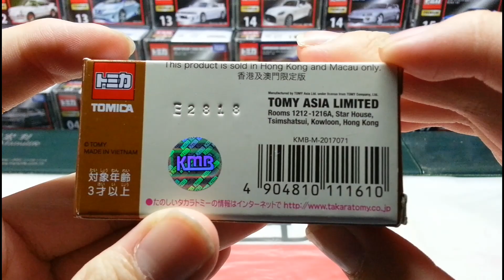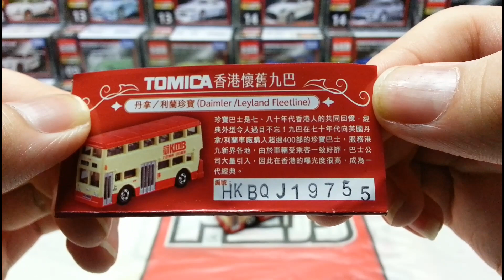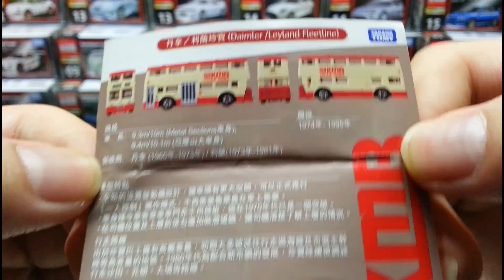(6月新 June New)(Hong Kong and Macau exclusive)Tomica unboxing | Hong Kong Vintage Bus